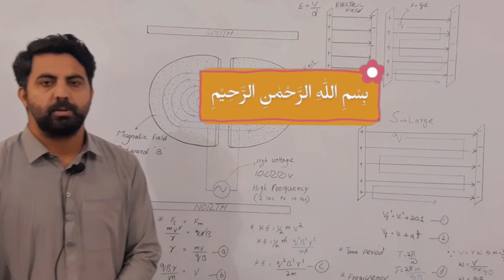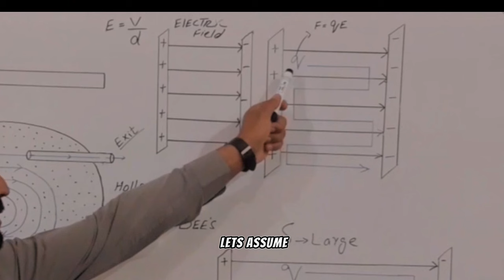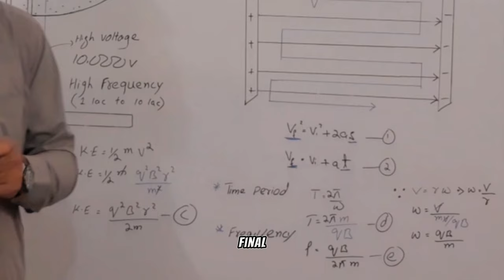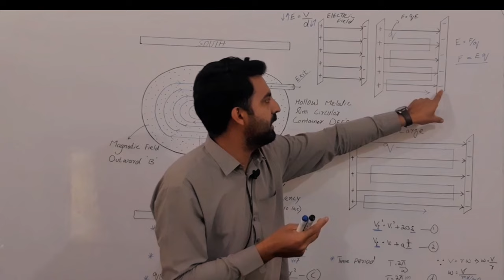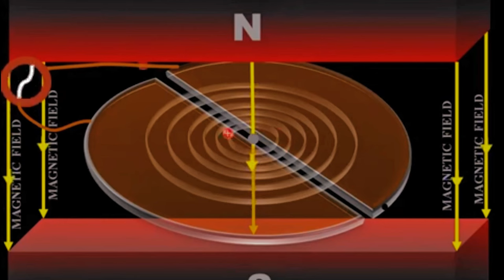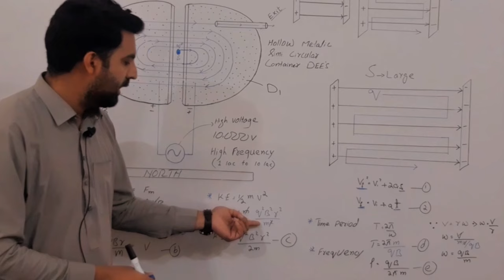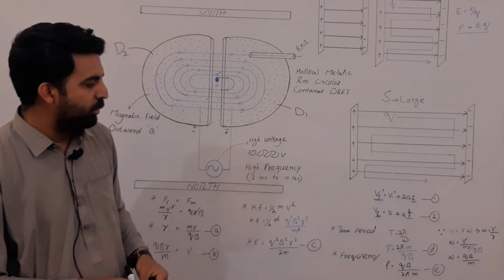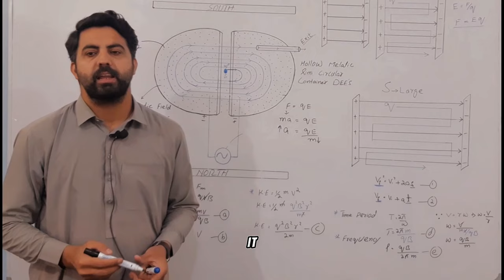Quick Cyclotron Motion Explained in 10 Minutes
🌟 In this video, we're diving deep into Cyclotron Motion, delivering a quick and easy explanation in just 10 minutes. Whether you're a physics pro or a curious mind, buckle up for an exhilarating ride through this captivating topic! 🔬

Cyclotron motion is a cornerstone of particle physics, but it doesn't have to be complicated! 🤯 Our expert breakdown will have you understanding the ins and outs of this phenomenon in no time. From the basics to mind-blowing applications, we've got you covered! 🌪️

In this concise tutorial, we'll cover:
- The ABCs of Cyclotron Motion
- How charged particles dance in magnetic fields
- The electric boost behind particle acceleration
- Real-world applications in particle accelerators and more! 🛠️

Whether you're gearing up for exams, teaching, or just love geeking out over science, this video is tailor-made for you! 🎓 By the end, you'll be a Cyclotron Motion whiz, ready to take on the universe! Let's blast off into the cosmos together! 🚀🔥

Ready to dive deeper into the wonders of physics? 🌟 Don't miss out on our latest videos packed with fascinating insights and educational content. 🚀🔬